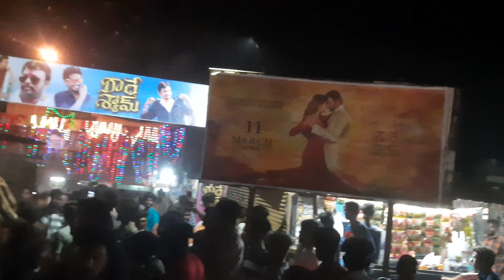10 March 2022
radha shyam hangama in rly kodur